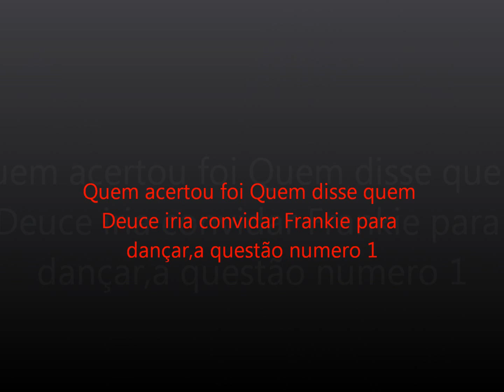Frankie,apaixonada capitulo 4:Ai se eu te pego!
Frankie conhece deuce e Deuce convida Frankie para dançar.Confira